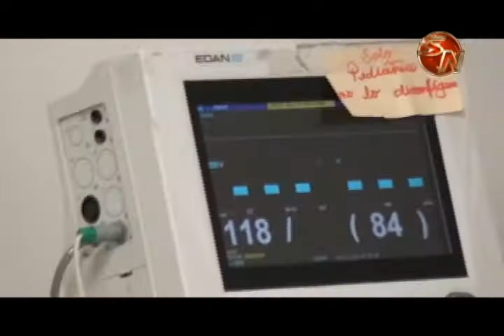C C S S dotó de 96 plazas al nuevo servicio de emergencias en Pérez Zeledón